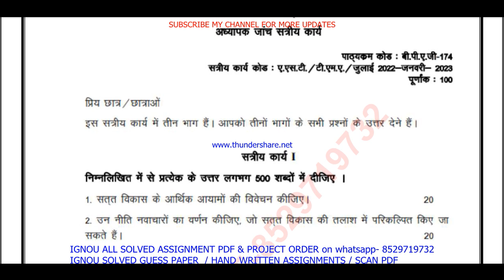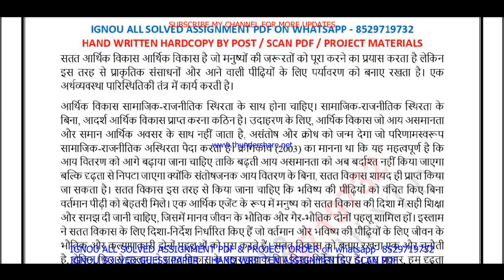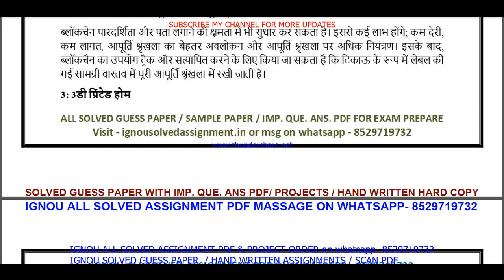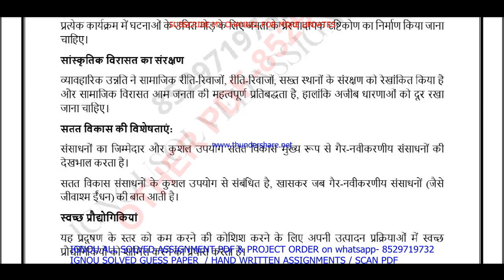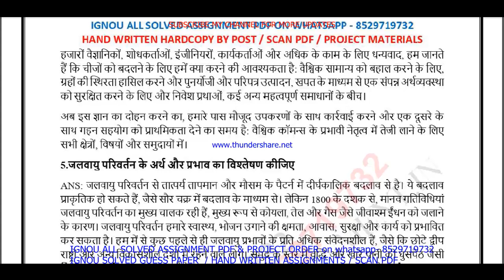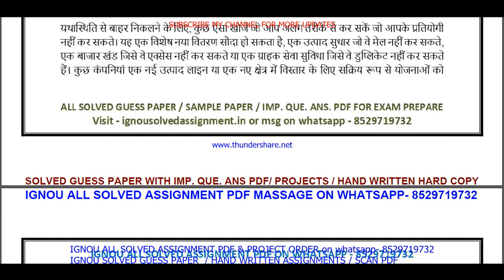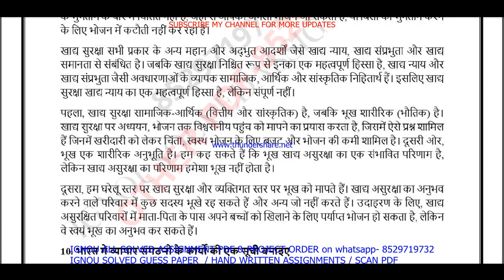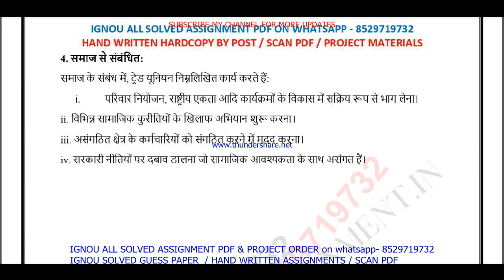bpag 174 solved assignment 2022-23 / bpag 174 solved assignment in Hindi / ignou bag solved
bpag 174 solved assignment,
bpag 174,
bpag174,
bpag 174 solved assignment 2022-23,
bpag 174 assignment 2022-23,
bpag 174 assignment 2022-23 in Hindi,
bpag 174 solved assignment in Hindi,
bpag 174 solved  assignment pdf download,
bpag 174 solved assignment 2022-23 in Hindi,
bpag 174 solved assignment 2023,
bpag 174 assignment 2023,
bpag 174 assignment 2023 in Hindi,
bpag 174 ignou assignment,
ignou bag solved assignment 2022-23,
bpag 174 solved assignment in Hindi 2022-23,

ignou,
ignou bpag 174,
bpag 174 solved assignment 2023 in Hindi,
bpag 174 free solved assignment,
ignou bpag 174 solved assignment 2022-23 in Hindi,
bpag 174 handwritten assignment pdf 2022-23,
bpag 174 ignou assignment with answer,
bpag 174 assignment 2022-23 solved,

bpag 174 solved assignment 2023-24 in Hindi,
bpag 174 solved assignment 2024,
ignou bpag 174 solved assignment 2023-24 in Hindi,
bpag 174 solved assignment 2024 in Hindi,